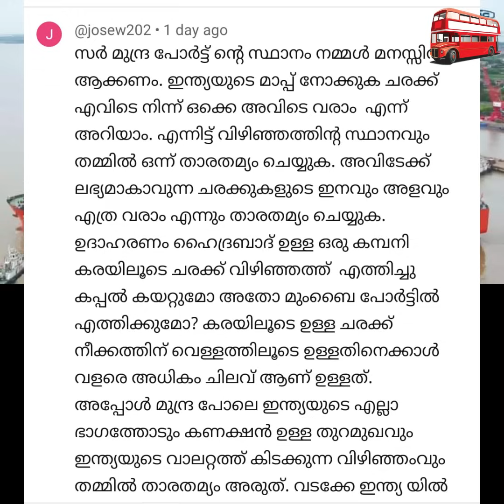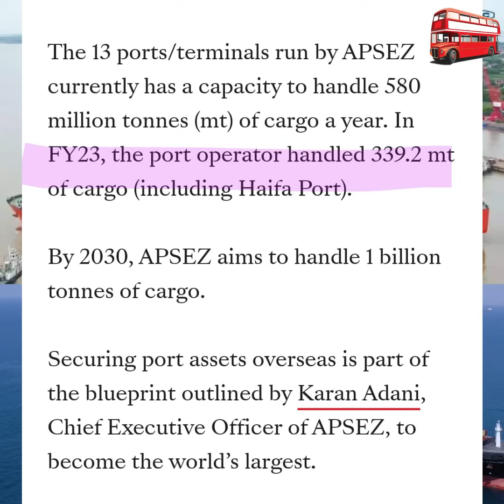കടലിലവൾ ഒരു കളം വരച്ചു...!(Vizhinjam Port,Trivandrum)